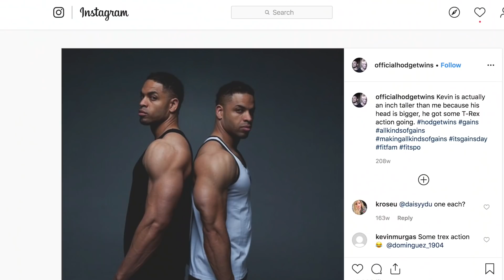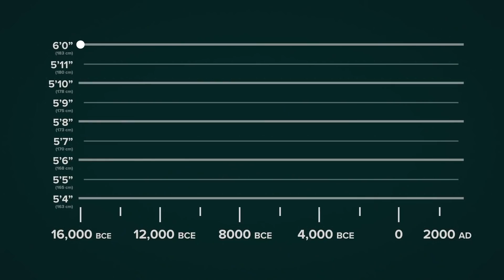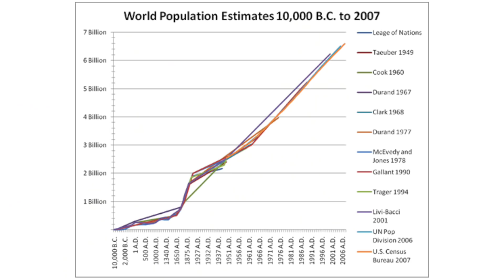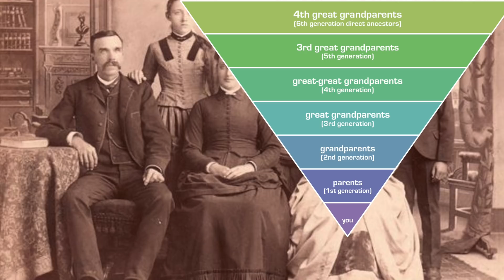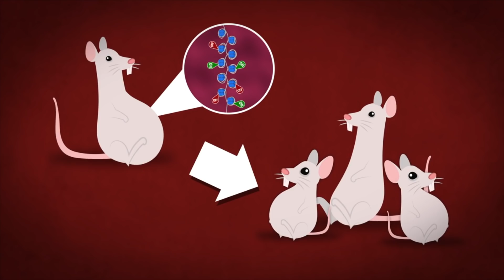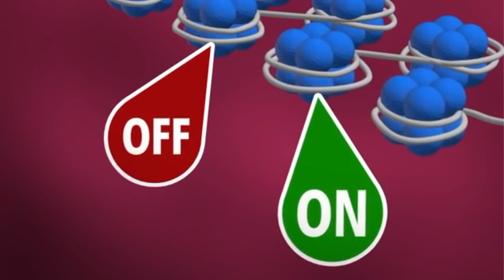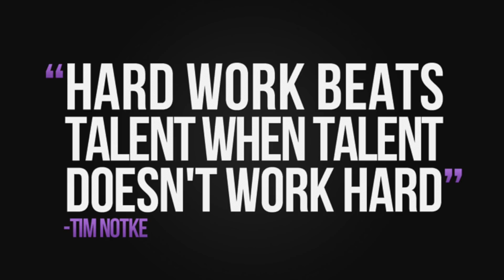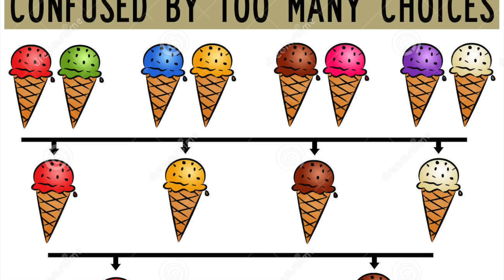★ Do our Parents Heights MATTER for GROWING TALLER?★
In this video, I talk about how your parents heights affect you.  Typically many people still believe that they will only (at best) be as TALL as some combination of their mothers and fathers.  Here is my view on it from what I have researched and seen from my customers around the world.

Predict height
Parents heights
How tall will I be?
How tall will my child be?
When do we stop growing taller
Genetics for height
Dna for growing taller
Human height over the ages
hodgetwins height
little people big world entire cast heights
do my parents heights matter if I want to be tall
accurate height calculator
accurate height calculator for teenager
accurate height predictor
am i still growing at 16
am i still growing at 18
am i still growing taller quiz
average female height
average female height uk 2018
average height 1000 years ago
average height by age
average height by country
average height in 1900
average height in 2018
average height of a man in 1000 bc
average height of humans 2000 years ago
average height of medieval knights
average human height over time
average male height uk 1940
bbc height predictor
can short parents have a tall child
can two short parents have a tall child
can you tell how tall a baby will be
child growing too tall
child height percentile
child height predictor based on parents
child height predictor based on parents and grandparents
correlation between birth length and height
crispr height
daughter taller than mother
dna height
do boys take after mother
do guys grow until 25
do height calculators work
do sons grow taller than their fathers
do you get more dna from mother or father
does dieting make you shorter
does height come from grandparents
does weightlifting affect height
factors affecting height
gene editing height
gene therapy height increase
genetic engineering height
google height calculator
height calculator after period
height calculator boys
height calculator cm
height calculator for teenagers
height comparison
height converter
height determination
height determined by father weight by mother
height determiner
height distribution
height genes
height genetics calculator
height genetics from mother or father
height increase by hanging 3 months
height of parents and offspring
height predictor teenager
height quiz
hodgetwins parents
hodgetwins tv
how is height determined genetically
how many genes control height
how tall should a 13 year old boy be
how tall were humans 10000 years ago
how tall will i be accurate test
how tall will i be in 8th grade
how tall will i be quiz
how tall will i be when i grow up
how tall will my son be based on shoe size
how to beat genetics and grow taller
how to improve height at the age of 21
how to increase child's height
how to increase height
how to increase height after menstruation
how to increase leg length after 25
human height comparison
if i marry a short girl will my kids be short
if my wife is short will my son be short
importance of height
indian boy height chart
is height a dominant or recessive gene
is height determined by the father
is height dominant or recessive
is height environmental
is height inherited from mother or father
is son always taller than mother
jacob roloff
japanese technique to increase height
late bloomer height predictor
late growth spurt signs
little people big world 2018
little people big world 2019
little people big world cast
little people big world divorce
little people big world jacob
matthew roloff
medical height calculator
mid parental height calculator
my son is short what can i do
my son is shorter than me
nutrition for height
pituitary gland meditation side effects
pituitary gland meditation success stories
red book height predictor
roloff house before and after
short father tall mother
signs that you are done growing
signs that you are done growing female
signs that you are done growing taller
signs that you are still growing taller
simple height calculator
stretches to grow taller before bed
were people shorter in the past
when do girls stop growing
when does puberty end for late bloomers
when will i stop growing
where do i get my height from
where does height come from mother or father
who does baby get height from
why am i short when my parents are tall
why am i so much taller than my parents
will i be taller than my dad
zachary roloff